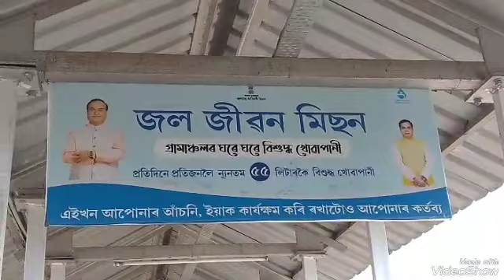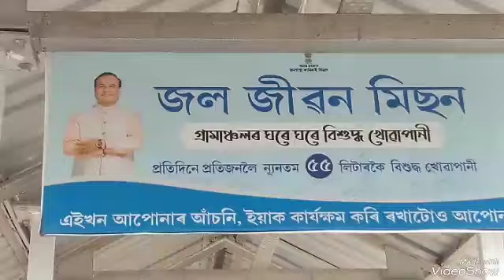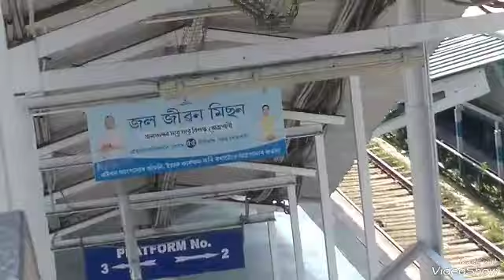ৰাতি হলে ৰেলৰ ভিতৰত কি চলে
আজি অলপ বেলেগ ভিডিঅ